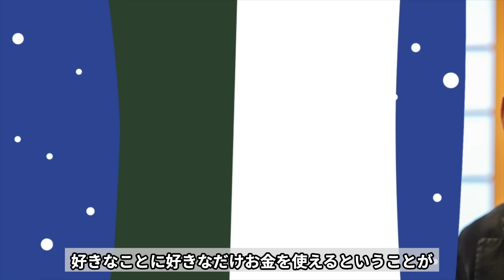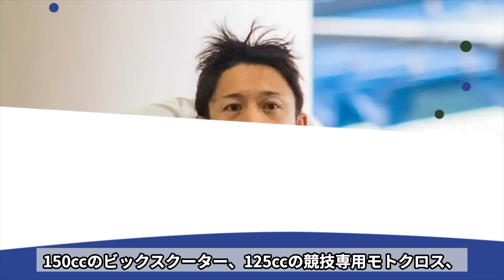【賞金】競艇選手の高額賞金の使い道！「〇〇に一番お金かけてます…」衝撃つぎる使い道に一同驚愕！【競艇・ボートレース】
競艇が大好きな皆さんこんにちは♪

ファンキーターンでは競艇界で有名な事件や

競艇選手の高額賞金の使い道です。